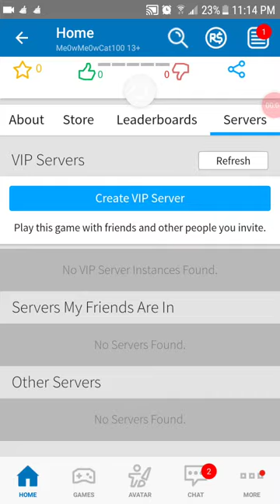Lets Play bee Simulator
Im rly sry that im bad at the game my first time playing jope you Enjoy the video